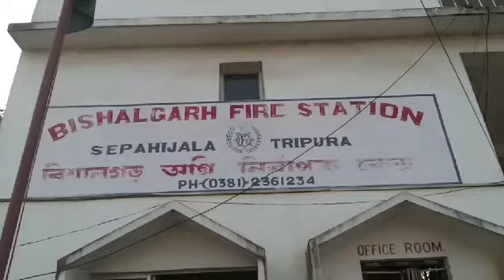Bishalgarh fire department arrived with new vehicles, happy staff and residents